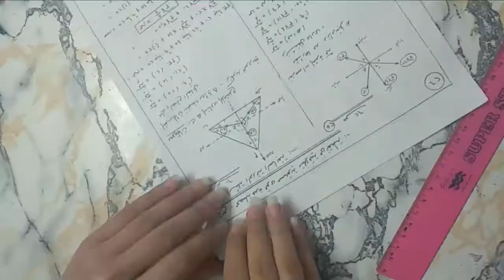5 MIN crafts Ramadan Edition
في خمس دقائق بس هنتعلم ازاي ممكن نستغل فترة القاعدة في البيت